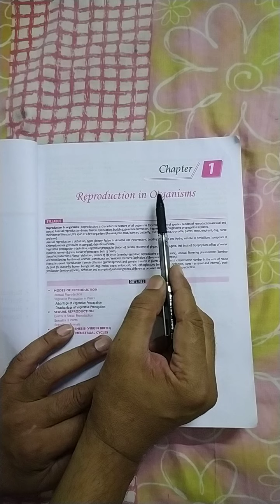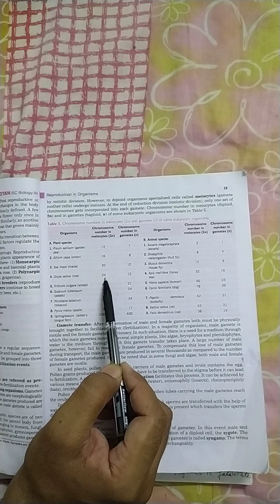Class 12. Biology. Chapter 1. Part 4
Reproduction in organisms. Video 4